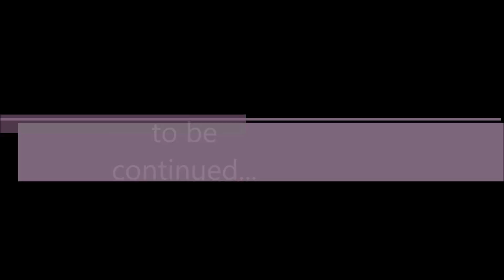GTA Gta San Andreas CJ 💰BILHONARIO E HA SÓ BILHONARIO💰 REFERENCIAS!😉